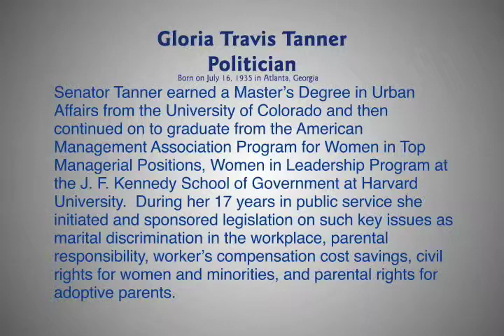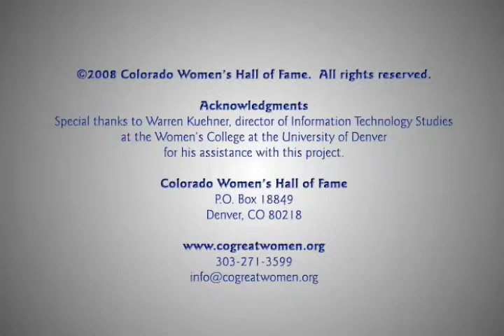Gloria Tanner - Colorado Women's Hall of Fame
Gloria Tanner was the first African American woman to serve as a Colorado state senator and the second African American to be elected to a leadership position in the Colorado House of Representatives, where she was chair of the Minority Caucus.